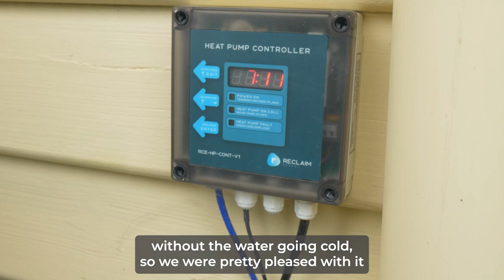Healesville CoRE, Electric Heat Pump Bulk Buy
We’re all aware of Climate Change and the impact it has on us all. Speaking with our Community, we at Healesville CoRE found that many people were not sure how they could help combat Climate Change within their own community.
In this video we meet Phil and Meredith, who discuss their purchase of an electric heat pump through Healesville CoRE’s community bulk buys, and how they are now enjoying lower power bills, lower emissions and reliable hot water.
The smallest steps CAN make a difference.